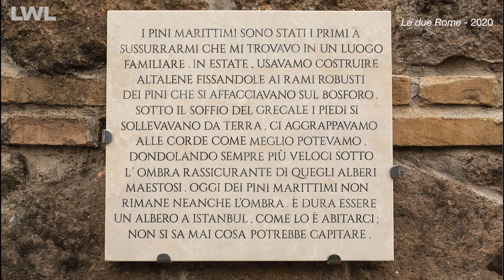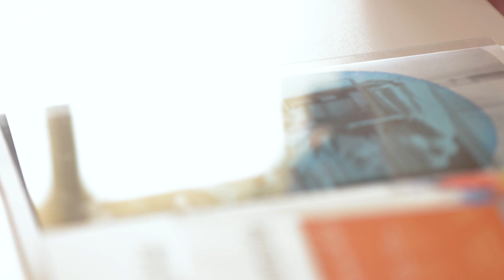Künstlerinnenportrait Esra Ersen | Konrad-von-Soest-Preisträgerin 2023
Der Landschaftsverband Westfalen-Lippe (LWL) verleiht seinen Konrad-von-Soest-Preis 2023 der 1970 geborenen Künstlerin Esra Ersen. Eine fünfköpfige Fachjury hat der Künstlerin den mit 35.000 Euro dotierten LWL-Kunstpreis für besondere Leistungen auf dem Gebiet der Bildenden Kunst zuerkannt.

Esra Ersens künstlerische Arbeit, die Medien wie Fotografie, Performance, Video und Installation umfasst, hat die Jury aufgrund einer eingehenden kritischen Auseinandersetzung mit immer wiederkehrenden zentralen Themen überzeugt. Im Zentrum ihrer Arbeit stehe dabei häufig die Beziehung zwischen Individuum und Gesellschaft. Die Künstlerin, so die Jury, beleuchte mit präzisem künstlerischen Blick, wie Identitäten geformt und verändert werden und wie Wahrnehmungen und gefestigte Klischees die eigene Selbstwahrnehmung beeinflussen. Vor allem in ihren filmischen Betrachtungen offenbare Esra Ersen die Gegenwärtigkeit historischer Narrative und Stereotype, so die Jurybegründung weiter.

Der Preis ist gekoppelt an eine Ausstellung im LWL-Museum für Kunst und Kultur in Münster, die von verschiedenen Begleitveranstaltungen flankiert wird. Die öffentliche Verleihung des Konrad-von-Soest-Preises 2023 sowie die Ausstellungseröffnung soll am 31. August im LWL-Museum für Kunst und Kultur stattfinden.